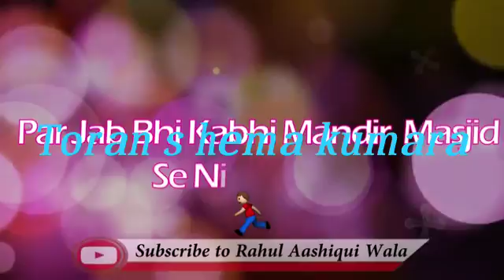Toran S. Purvi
Video from Toran S Purvi